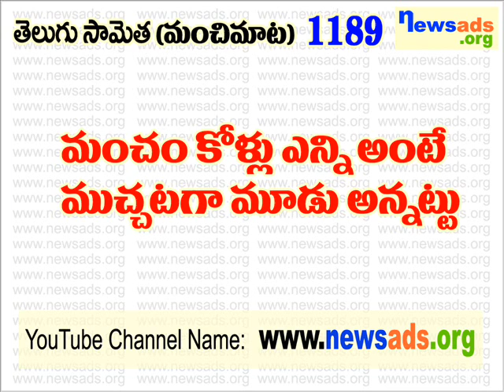తెలుగు సామెతలు 1101 నుండి 1200